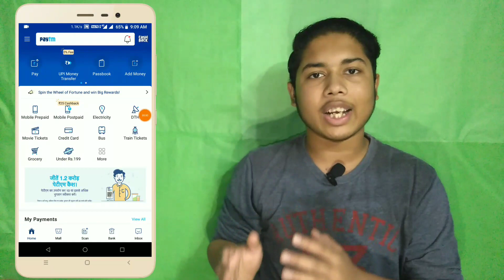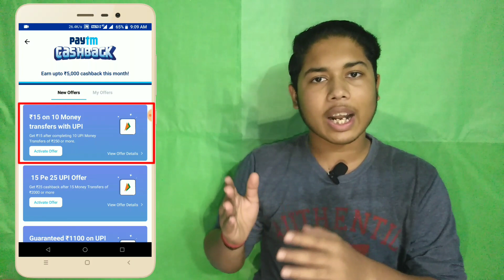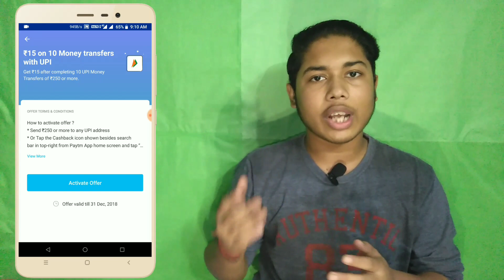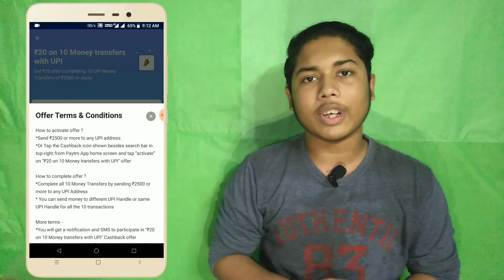PAYTM 20 ON 10 AND 15 ON 10 UPI CASHBACK OFFERS || EARN UPTO ₹5000 || FREE KA MAAL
Aaj is video mai maine aapko paytm ke 2 new upi offer ke bare mai bataya hai. Jaha par aap 5000 tak ki earning kar sakte hai. To dosto, in dono offers ko lootne ke liye is video ko pura end tak jaroor dekhiye. Mujhe umeed hai ki aapko ye video pasand aayegi.

Queries Solved :-
PAYTM 20 ON 10 UPI OFFER
PAYTM 15 ON 10 UPI OFFER
LATEST PAYTM CASHBACK OFFERS
LATEST PAYTM UPI OFFER
PAYTM 5000 FREE PAYTM CASH
ALL NEW PAYTM HIDDEN OFFERS AND DEALS
PAYTM LOOT OFFERS
PAYTM CASHBACK DHAMAKA